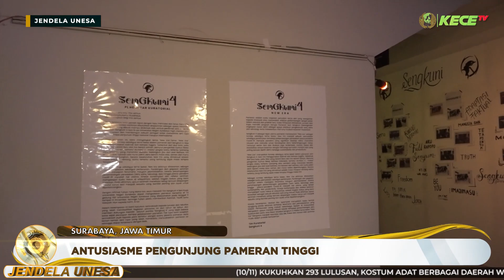JENDELA UNESA: Bersama Unesa Kampus PTNBH Mewujudkan Wisudawan Calon Pemimpin Transformasi Bangsa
00:00 Opening
00:36 Promo Teaser
01:16 Unesa Art Festival, Kenalkan Unesa Lewat Sini
04:49 Sengkuni 4 International Art Exhibition
08:02 Semarak Hari Pahlawan SD LabSchool Unesa
12:02 Unesa Gelar Wisuda Periode 103 dan 104
17:13 Closing

Yuk save, share dan tag temen-temen kamu untuk mendapatkan berbagai informasi bermanfaat dan penjelasan mengenai Universitas Negeri Surabaya.